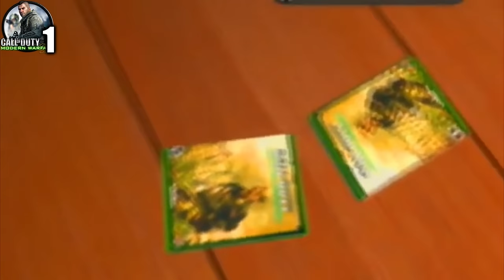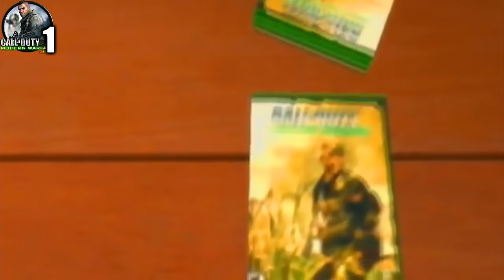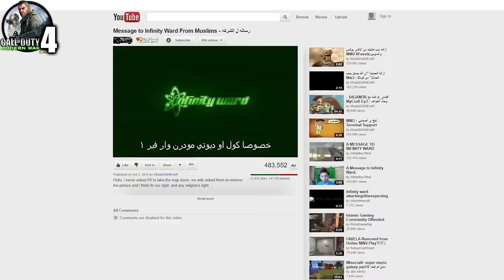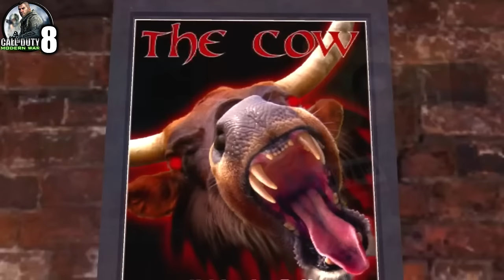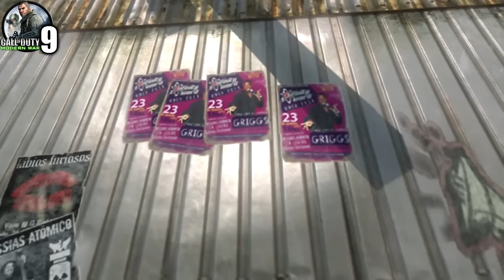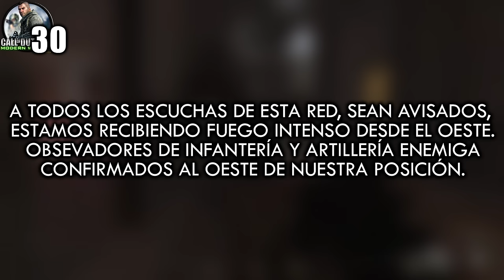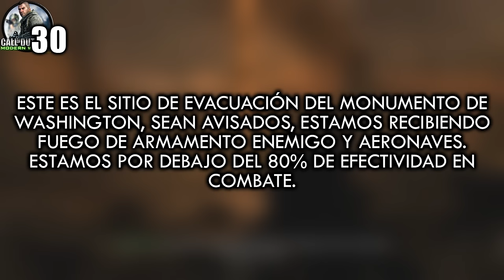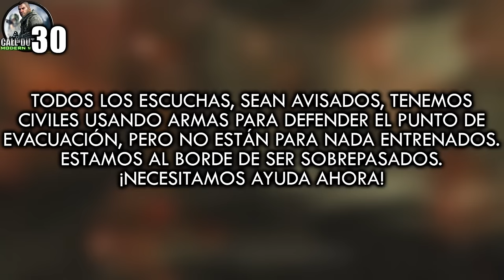50 DETALLES, EASTER EGGS y CURIOSIDADES ALUCINANTES de CALL OF DUTY MODERN WARFARE 2 (2009)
50 DETALLES, EASTER EGGS y CURIOSIDADES ALUCINANTES de CALL OF DUTY MODERN WARFARE 2 (2009)

⌛MARCAS DE TIEMPO⌛:
0:00 Introducción
0:41 Multujugador
7:23 Operaciones Especiales
8:12 Campaña
39:36 Conclusiones

HOY les traigo 50 DETALLES, EASTER EGGS y CURIOSIDADES ALUCINANTES de CALL OF DUTY: MODERN WARFARE 2 (2009). Revisitaremos el juego al completo y veremos TODAS y CADA UNA de las CURIOSIDADES, DETALLES y demás que tenga este LEGENDARIO JUEGO.

🎬RANKEANDO TODOS los SNIPERS de CALL OF DUTY de PEOR A MEJOR 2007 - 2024 (+100 ARMAS)

🎶MÚSICA UTILIZADA EN ESTE VÍDEO 🎶:
- Hans Zimmer - The Enemy Of My Enemy Is My Friend (Cinematic Trap Remix) Call Of Duty
- MW2 Multiplayer Menu Soundtrack
- Modern Warfare 2 Soundtrack  04 Spec Ops Menu
- Call of Duty_ Modern Warfare 2 - Opening Titles (Hans Zimmer)
- citrusgastank - Ive Always Wanted To Help